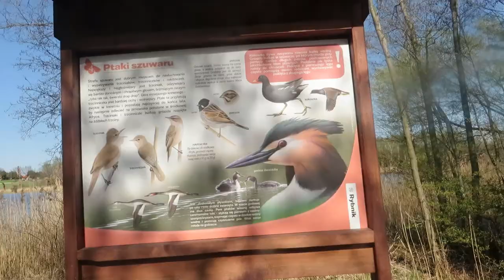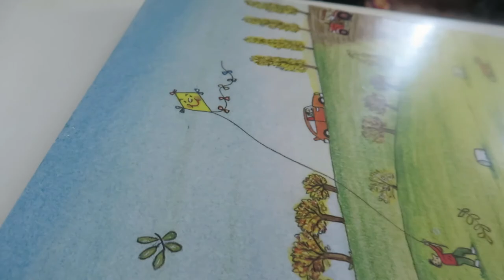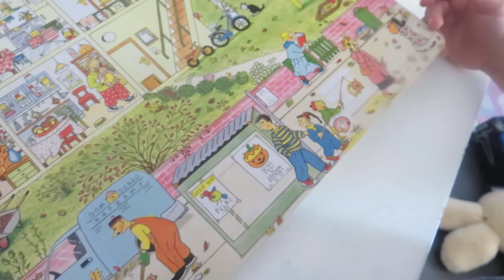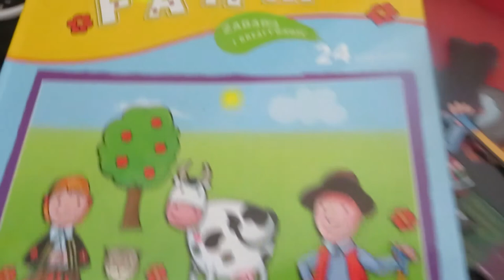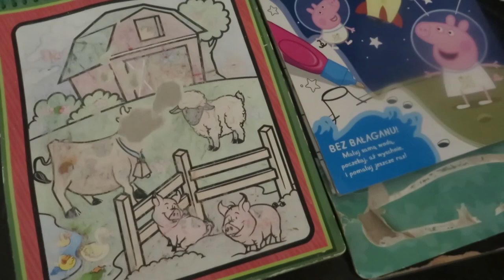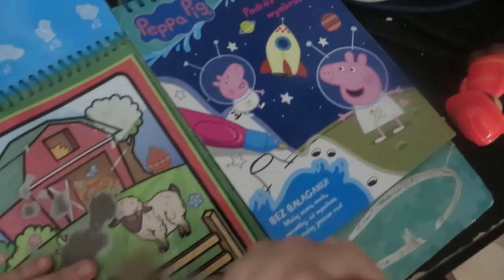#45 OTWARTE PARKI. SPACERUJEMY | RAZEMZNIMI